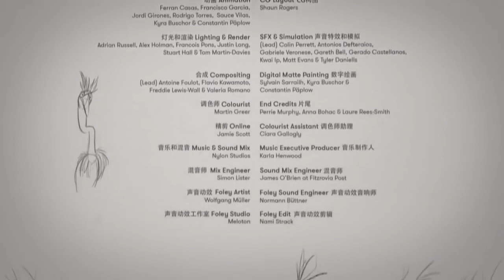The puppy and the Heron, animated short, by Passion Pictures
Cachorrigno and Garza-real, cartoon from Passion Pictures
Initial candidate:
Joy and the Heron from "Pictures of Passion"

Joy & Heron-em homenagem ao próximo ano do cão, JD.com , major varejista da China, lansu uma animasan estrelando seu talisman, Joy: "The Story of the Mind of Alegria: Joy and Heron"

Aggression: 180.ir
Director: Kira and Konstantin
CRIACAO Director: Kenneth Kuan
Anuncio: Kenneth Kuan, Ben Tambem, Xu Kun, Lim Yanshan and Xu Chao.
Production Agency: Nancy Wang, Xue Violetta
Head Coach: Peter Ho, Bonnie Tien, Van Mengdi
Producer: Paixão Pictures Melbourne
Animator-producer: Sybilla Hants
Cabeza For Animators: Ferran Em Casa
Head of CG: Alex Holman
Chief Executive Officer: Jason Nicholas
Visual Effects Supervisor: Dave Walker
Design project: Nami Strak
Music and a combination of sons: Nylon Studios
Composer Yes Note Original: Jesse W.
Executive Producer: Kathy Makin
Marca: Fiona Fry